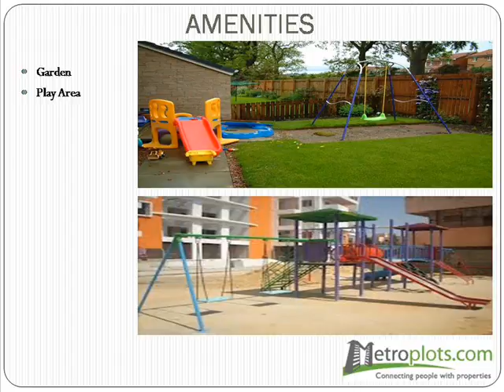Le Royale Builders Royale icon Flat in Madavaram, Chennai | Metroplots.com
Royale Icon is one of the popular residential developments in Madhavaram, neighborhood of Chennai. It is among the ongoing projects of Le Royale Builders Pvt Ltd. It has lavish yet thoughtfully designed residences.